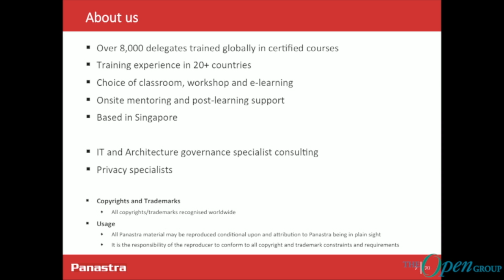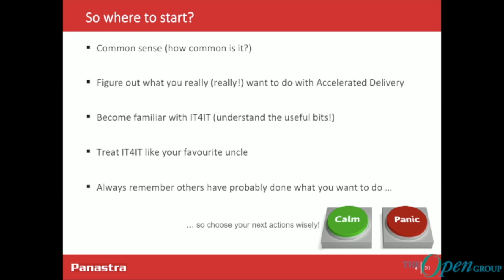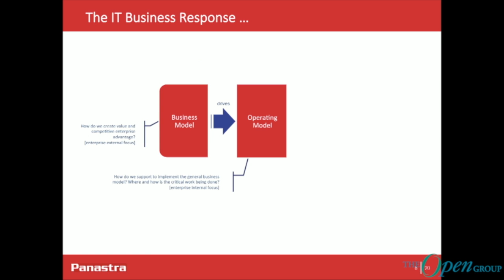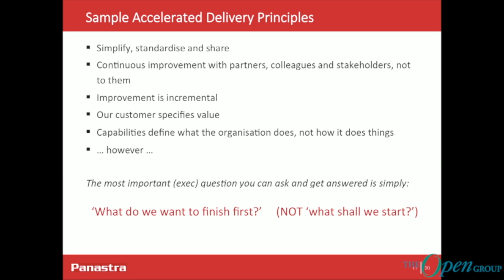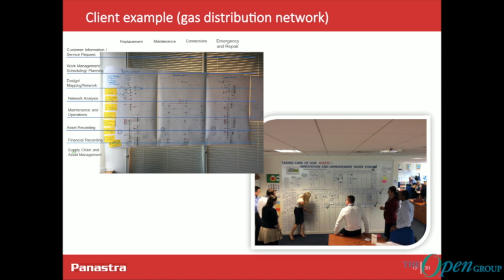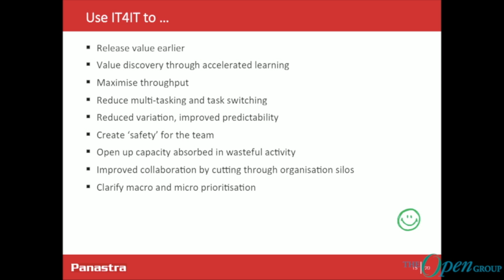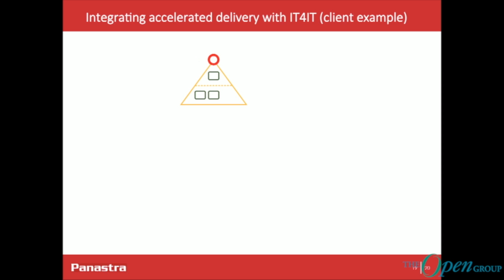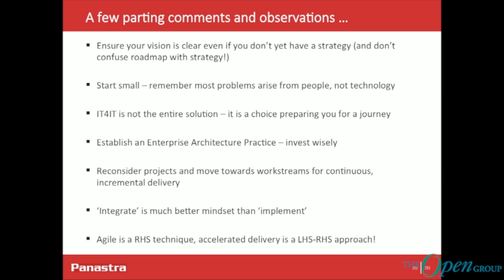The Open Group - IT4IT™ and Accelerated Delivery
Alan Simmonds, Director, Pan Asia Training Pte.
Alan  has worked in numerous sectors - FMCG, finance, insurance, manufacturing, healthcare, mining, utilities and telecommunications ensuring that programs deliver against compliance, governance and regulatory issues. He led the program of regulatory remediation for an offshore mobile telecommunications provider - requiring a comprehensive understanding of SOx/ASX and included American, European and Australian regulatory regimes.

Understanding IT4IT in a ‘non-waterfall’ world. This talk outlines some practical lessons learnt adopting areas of IT4IT in a traditional utility ahead of the curve. For example: addressing the issues of project-based failure vs. the continuous and incremental delivery of measurable benefit (as opposed to ‘value’) and managing customers’ expectation of fulfilment.
Agile is often blamed for failure, however this is because Agile was never designed to 'go left' only to ‘go right’ – that is, as a delivery vehicle mostly for software development. We need to consider this from a wider perspective, 'accelerated delivery' that takes into account the strategic investment through to benefits delivery. Capability and services are considered in detail to highlight the bidirectional nature of IT4IT.
This talk will challenge traditional approaches to IT by integrating IT4IT, Kanban and workstreams and will suggest some approaches to provide measurement of these.
Key takeaways:
Projects are out, workstreams are in.
Stop starting and start finishing.
Integrate don't implement.